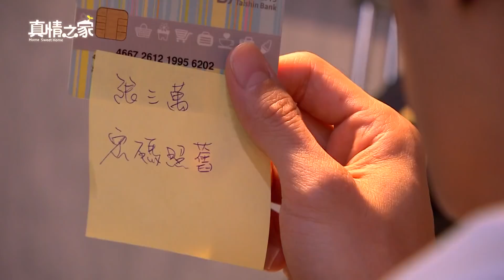【真情之家】5大暖心時刻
Vidol在我手！明星跟著走！
更多精采獨家！只有Vidol看的到！！
愛奇藝台灣站週日晚上24:00同步跟播【噗通噗通我愛你】